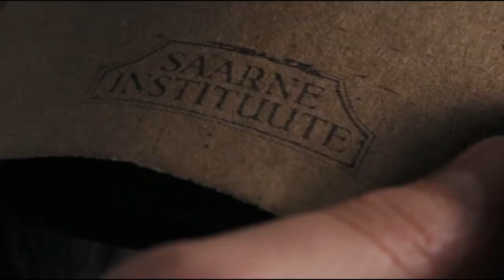Orphan 2009 Full Movie Explained In Nepali. Laltin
Orphan is a 2009 psychological horror film directed by Jaume Collet-Serra and written by David Leslie Johnson from a story by Alex Mace. The film stars Vera Farmiga, Peter Sarsgaard, Isabelle Fuhrman, C. C. H. Pounder and Jimmy Bennett. The plot centers on a couple who, after the death of their unborn child, adopt a mysterious nine-year-old girl.

The film is an international co-production between the United States, Canada, Germany and France. It was produced by Joel Silver and Susan Downey of Dark Castle Entertainment, and Leonardo DiCaprio and Jennifer Davisson Killoran of Appian Way Productions. Principal photography for the film took place in Canada, in the cities of St. Thomas, Toronto, Port Hope, and Montreal.

Orphan was released theatrically in the United States on July 24, 2009, by Warner Bros. Pictures. The film received mixed reviews from critics, who praised its dark humor and scares but criticized its formulaic screenplay. The film grossed $78 million worldwide against a $20 million budget.